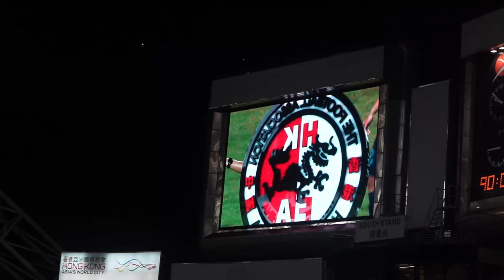HONG KONG VLOG - Hong Kong VS Thailand Football Game PT2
Daai Gaa Hou!
Ich bin dim2sam1 und ich mache einen Working Holiday in Hong Kong.
Willkommen zurück zum zweiten Teil des Freundschaftsspiels zwischen Hong Kong und Thailand.
In diesem Teil zeige ich euch einige Highlights aus dem Spiel!

Likt, teilt oder abonnniert meinen Kanal um keine VLOGS zu verpassen!
Folgt mir außerdem auch auf Instagram @dim2sam1.hk um noch mehr über meinen Working Holiday in Hong Kong zu erfahren!

VG,
Dim2Sam1